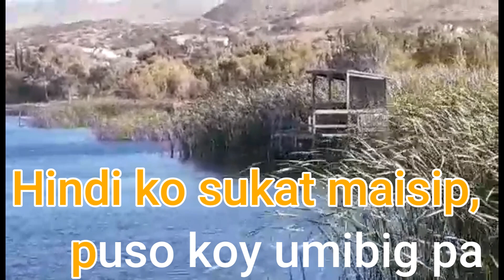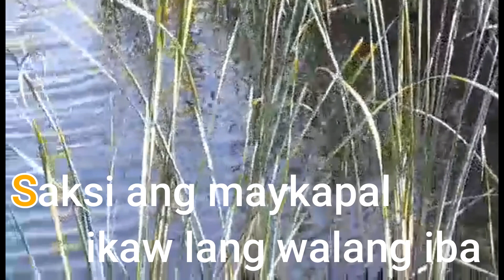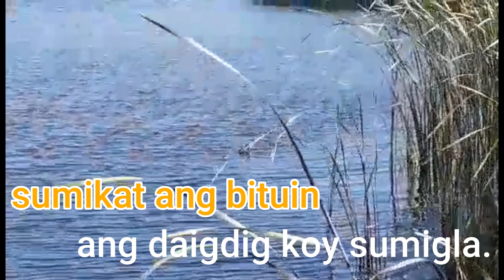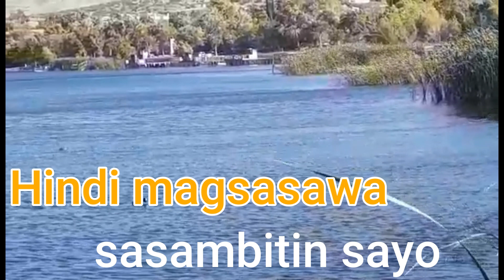PANGAKO | KARAOKE | HARDIN NG SINING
COMPOSED BY: MATT RELOX
MUSICAL ARRANGEMENT BY: AREM STAR PRODUCTIONS